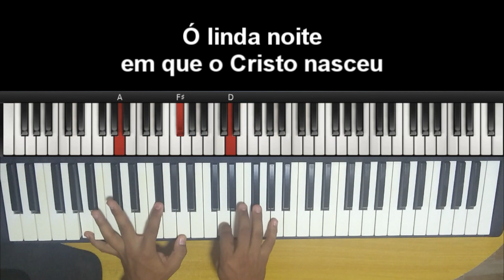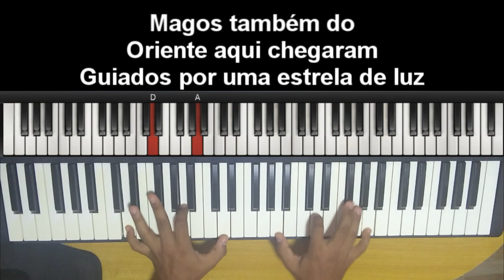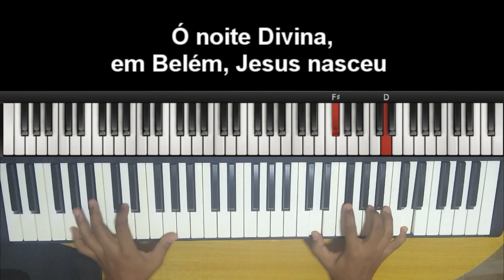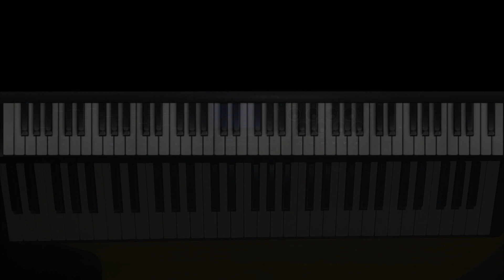🎹 Oh Noite Santa - Oh Holy Night, Niel Nascimento - Teclado Cover